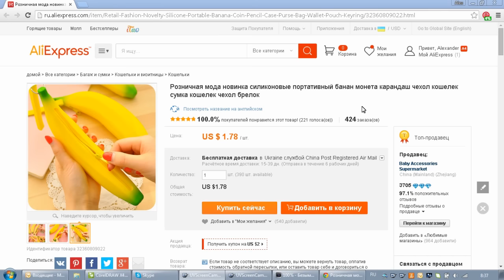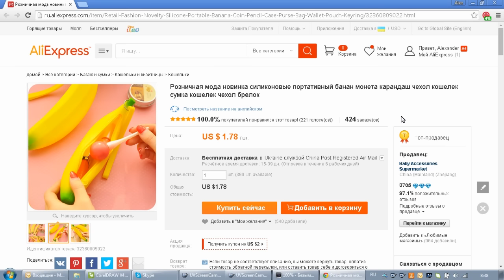Прикольный пенал банан из Китая, banana pencil case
Обзор прикольного пенала в виде банана из Алиэкспресс!
Для участия в конкурсе нужно:
3. Сделать репост поста из группы про это видео себе ВК.
Определение победителя будет 29.10.15 в группе в видеозаписях!
Этот канал посвящен распаковкам и обзорам разных интересных гаджетов, вещей, игрушек, чехлов, штативов и аксессуаров для смартфонов и прочего!